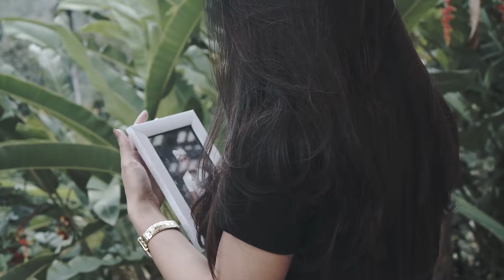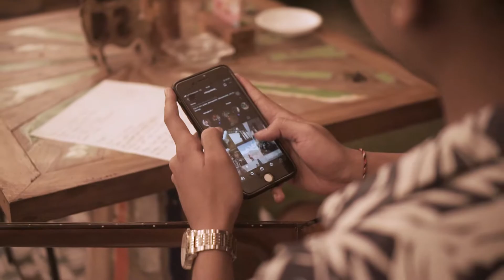Made Gocak ~ KEHALANGIN SENTANA (Official Music Video)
Lagu ini di angkat dari kisah nyata, pengalaman pribadi dan si penulis lagu , bertemakan tentang cinta yang tak mendapatkan restu dari orang tua si wanita tersebut karena wanita tersebut diharuskan untuk mencari sentana  (ngidih nak muani) karena sang wanita tidak memiliki saudara laki-laki atau wanita tersebut adalah anak tunggal di keluarganya. Jika ada kesaaman kisah atau lirik dalam penulisan lagu ,mohon permaklumannya .

TERIMAKASIH ATAS PERHATIANYA
SELAMAT MENONOTON

Beberapa pihak yang terlibat atau mensupport penuh dalam pembuatan karya ini ;

2. Video klip by : sayong.creative

3. Lokasi shooting :
    Leke-Leke krobokan

    Wr. Bubble

4. Model : Rahayu